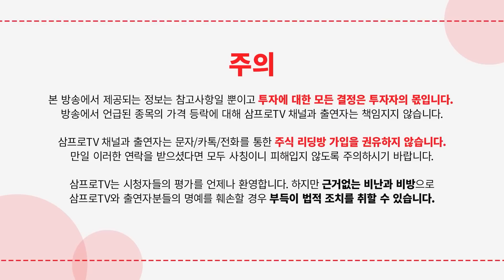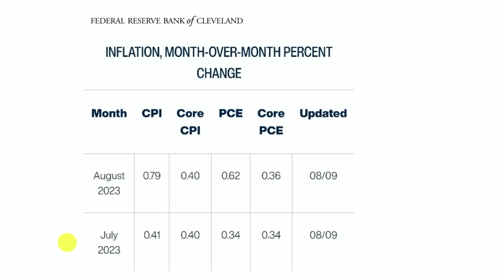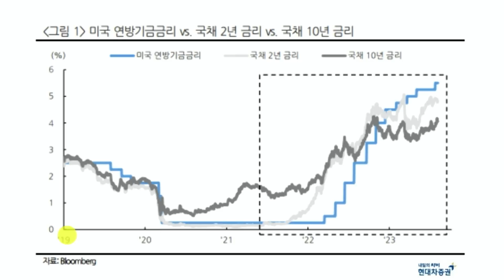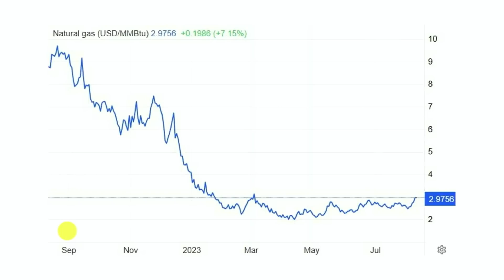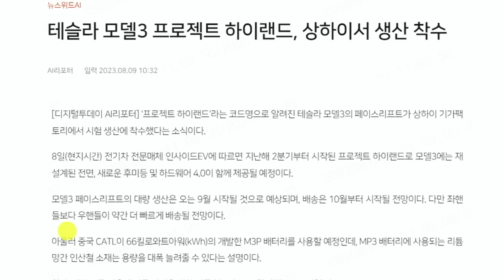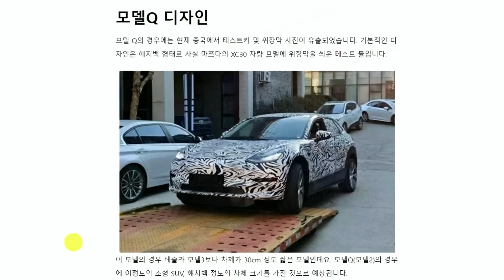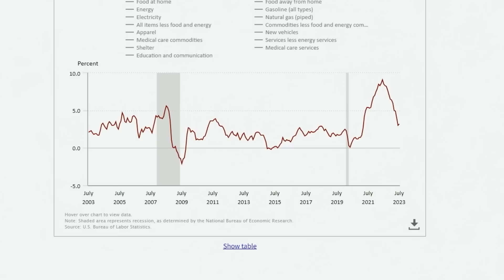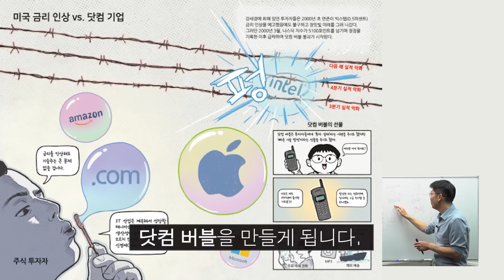CPI 발표, 예상보다 좋은 결과! f. 미래에셋증권 노원WM 신성민 선임매니저 [글로벌 마켓브리핑]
꼭꼭 감아라~ 머리카락 빠질라~ TS의 기술과 삼프로의 정성을 담은 '샴푸로' 콜라보 제품을 만나보고 싶으시다면?

23년 8월 18일, 삼프로TV가 창립 5주년을 맞습니다.
그 동안 저희를 사랑해주신 구독자 여러분께
감사한 마음을 담아 이벤트를 준비했습니다.